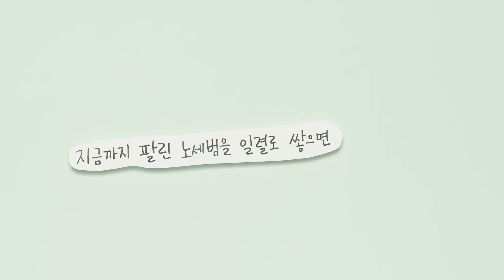국민템 '노세범 파우더' 10주년 리미티드 에디션 출시! - 이니스프리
NO.1 국민 아이템, 노세범 매니아 모여라!!
세범씨가 전하는 10가지 땡큐메세지가 담긴 리미티드 에디션 챙겨가세요!

이니스프리 노세범파우더가 탄생 10주년을 맞이했어요!
세범씨가 전하는 10가지 땡큐 메시지와 알록달록한 컬러가 담긴
10주년 리미티드 에디션을 만나 보세요!